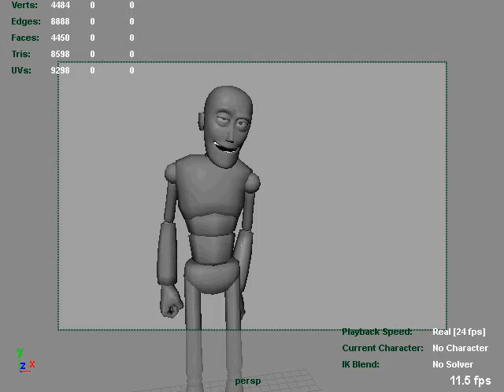Finger Pulling Pantomime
Pantomime animation. Pulling peoples fingers  turns them into cyborgs.